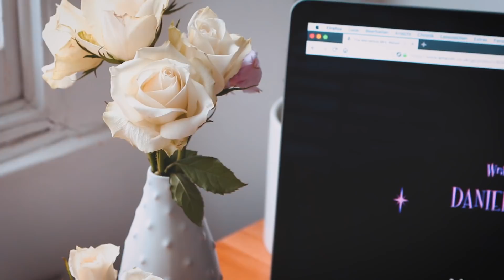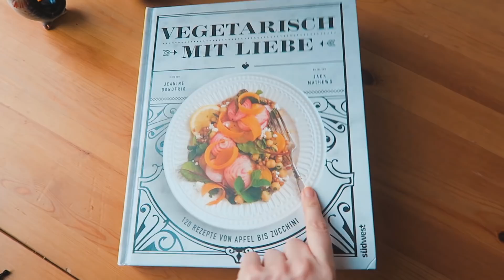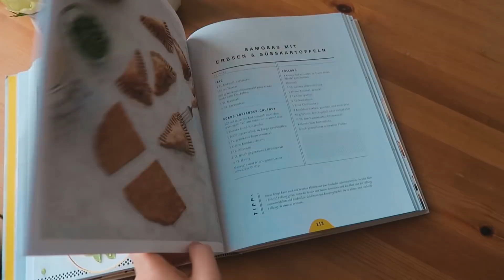Home Spa Routine, Ruhestörung und das nächste Schmuckstück?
Heute gibt es einen gemütlichen "Zuhause-Vlog" mit Rezeptideen, meiner Abendroutine und ein paar Eindrücken in unsere Arbeit für unser neues Label phil&jasmin.

Mein erstes Buch

Outfit Samstag:
Shirt - ASOS Hello Kitty Edition*

Outfit Sonntag:
Pulli - Oysho
Schürze - Anthropologie
Bademantel - M&S

Gezeigte Produkte aus dem Video:
Kochbuch - Vegetarisch mit Liebe*
Mizellenwasser - Garnier
Parsley Seed Mask - Aesop
2 % Advanced Retinoid - The Ordinary
Glow Mud Cleanser - Pixi
Oil of Life Augencreme - The Body Shop*
Tagescreme - Estée Lauder*

Presse Samples sind mit einem * gekennzeichnet.